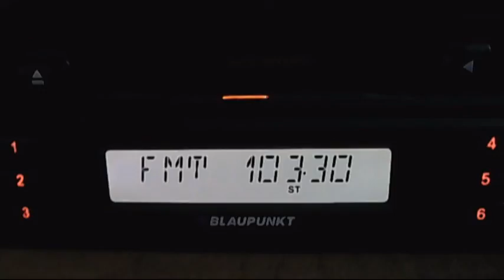horizont silistra with increased deviation 07:40